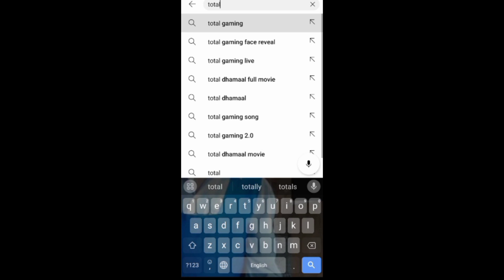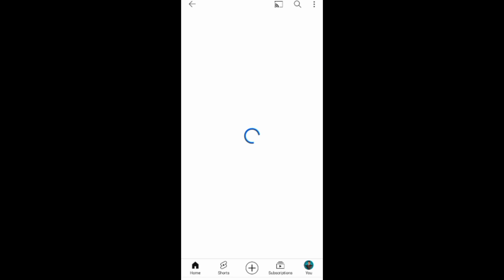YouTuber famous ❤️name with Subscribe 😱||Jani pet vlogs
most famous youtuber india
famous youtuber income in india
famous youtube actors india
which is the most famous youtuber in india
who is the greatest youtuber in india
a famous youtuber
famous youtubers indian
what famous youtubers live in indiana
famous indian youtube vlogger
famous youtubers list in india
biggest youtuber in indiana
famous indian youtube channels
famous indian youtube channel name
famous indian youtube comedians
famous youtubers in india comedy
most famous indian youtube channels
who is best indian youtuber
who is the best comedian youtuber in india
youtuber in india list
famous indian youtubers who died
who is popular youtuber in india
india famous youtuber
india famous youtuber name
famous youtubers in india female
famous youtubers in india list
famous youtubers in india 2023
famous youtubers in india male
famous youtubers in india gaming
who is india no 1 youtuber
famous youtubers in indiana
youtuber from indiana
famous indian youtubers female
famous female youtuber in india
india ka sabse famous youtuber kaun hai
famous indian youtuber girl
who is indian no 1 youtuber
famous indian youtubers in usa
famous girl youtuber in india
list of top youtubers in india
indian youtuber top 10 list
india ka famous youtuber kaun hai
who is india's no. 1 youtuber
most famous youtuber in india
top 5 famous youtubers in india
top famous indian youtubers
j youtubers
india ka famous youtuber
india ke famous youtuber
india ka sabse famous youtuber
who is the most famous youtuber in kerala
who is the most popular youtuber in kerala
who is the biggest youtuber in kerala
famous indian youtubers list
list of top 10 youtubers in india
list of top 50 youtubers in india
latest top 10 youtubers in india
famous indian youtuber male
famous indian youtubers monthly income
top 10 most famous youtuber in india
who is the top 10 youtubers in india
famous youtube channel names india
indian famous youtuber name
top 10 indian famous youtuber
south indian famous youtuber
divya singh famous indian youtuber
who are the top 10 youtubers in india
most famous youtuber of india
all famous youtubers of india
who is no 1 youtuber in india
famous indian youtubers phone number
are there any famous youtubers in indiana
famous indian youtube singers
who are the famous youtubers in india
famous indian youtube teachers
most famous youtuber in the india
who is the most famous youtuber in india
top 10 famous youtubers in india
india famous youtubers
famous indian youtube vloggers
famous indian viners
india's famous vlogger
x youtuber
x youtuber reader
famous young indian youtubers
who is the first youtuber in india
most famous youtuber in china
who is the top 1 youtuber in india
famous indian youtubers 2017
most famous youtuber in india 2023
india famous youtuber 2023
which is the most popular youtuber in india
3 famous youtubers
famous youtubers that live in indiana
4 famous indian chiefs
name famous india actor youtube r
famous indian american youtubers
j youtubers
young famous indian actors
indian youtube actors
z nation indian song
indian famous youtube channels
3 famous youtubers
top 3 famous youtubers in india
famous youtubers indian